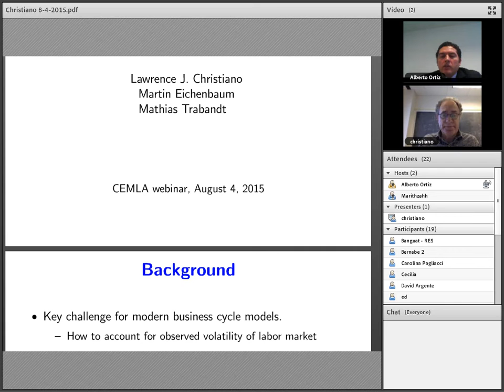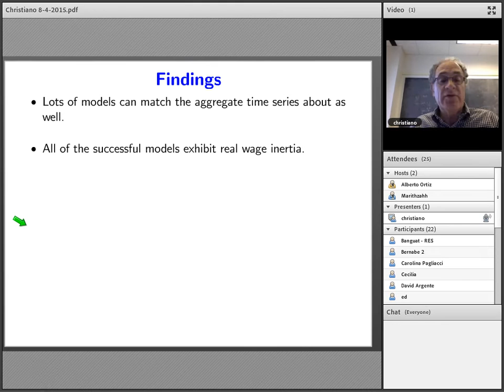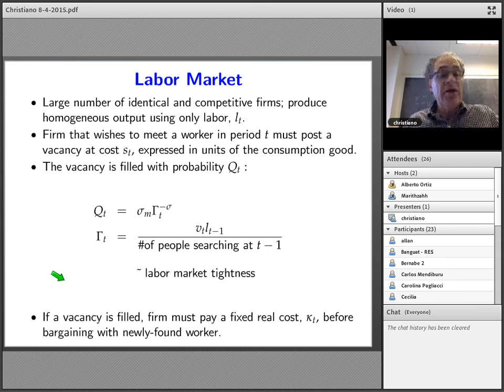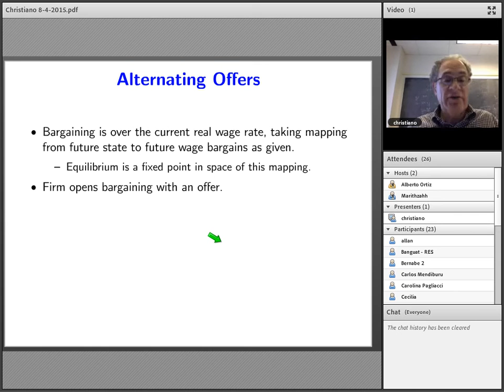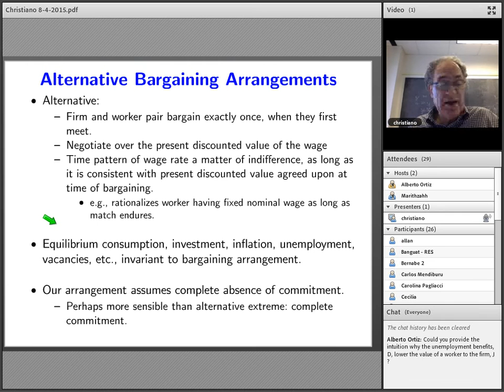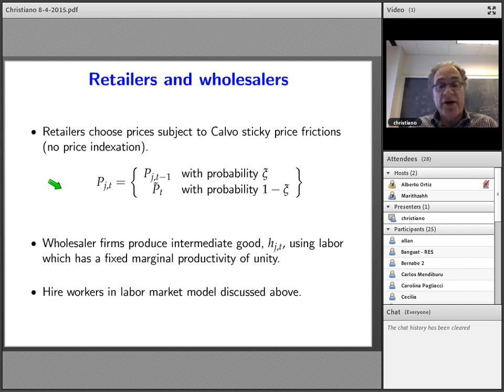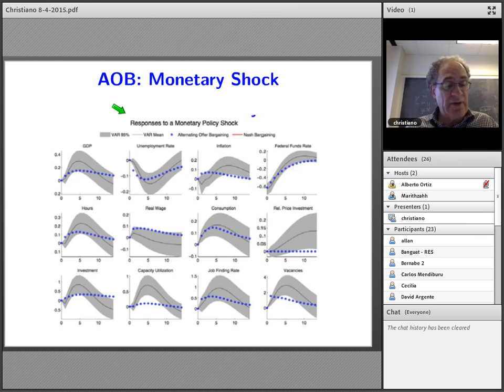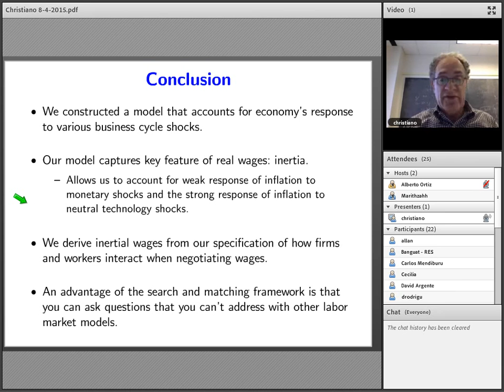Labor Markets in Macroeconomics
Webinar by Lawrence Christiano, Northwestern University.

Many classic debates in macroeconomics center on how to model the labor market. In this presentation based on a chapter of the forthcoming Handbook of Macroeconomics Vol. 2, Lawrence Christiano, Martin Eichenbaum and Mathias Trabandt review efforts to incorporate modern labor market models into DSGE frameworks, accounting for search and matching models, and sticky nominal wage models.